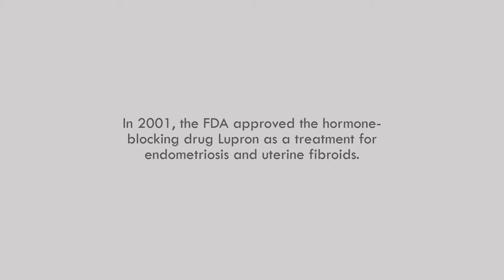Lupron for Endometriosis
Lupron is FDA approved as a treatment for endometriosis, uterine fibroids, and central precocious puberty. But what is it really doing to the women who take it?